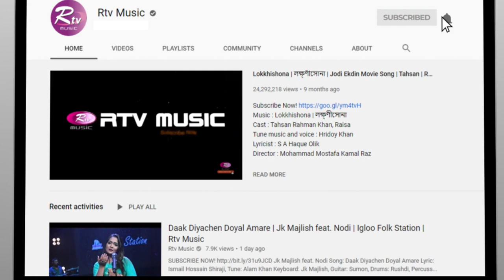Ekti Raat | একটি রাত | Mizan Rahman Mizan | Warfaze | Unplugged Moments | Rtv Music Plus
Program: Unplugged Moments
Song: Ekti Raat | একটি রাত
Singer: Mizan Rahman Mizan